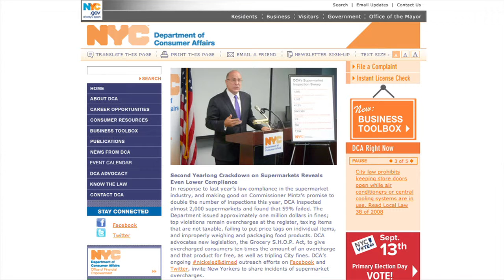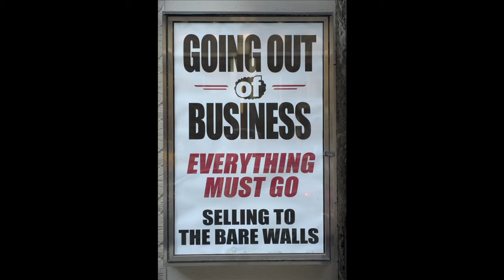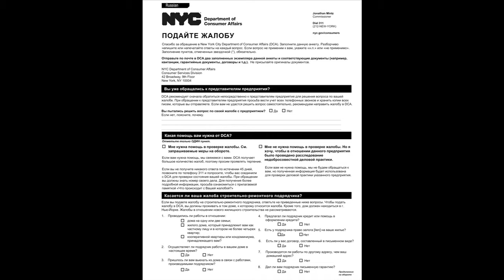File a Complaint with DCA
Learn about the types of complaints we handle, how to file a complaint, and what happens when you do.
Call 311 or visit NYC.gov and file your complaint.